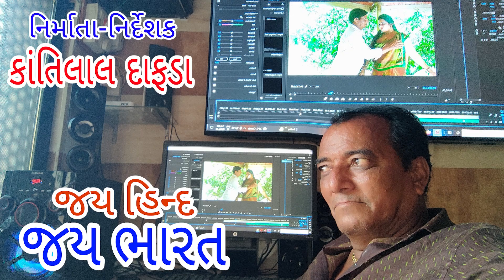Kya thi aaviyo kiya javanoh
pravakta gulab das babu
directar kantilal dafda